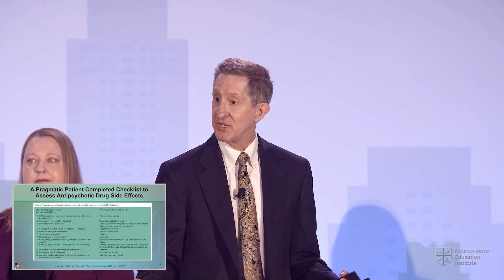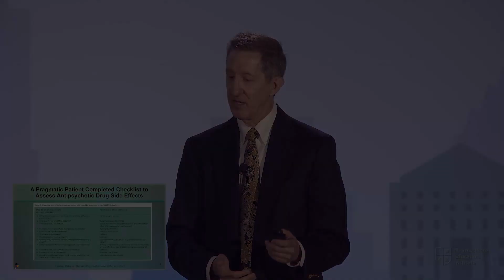Pragmatic Patient Completed Checklist to Assess Antipsychotic Drug Side Effect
The high rates of treatment resistance, relapse, and adverse side effects in patients with schizophrenia suggest that a major treatment gap remains.  For patients with serious mental illness,  it is important to optimize adherence based on the reasons for non-adherence, allowing for better implementation and optimization of treatment and relapse prevention strategies. In this clip, Dr. Jonathan Meyer shares a pragmatic patient-completed checklist to assess antipsychotic drug side effects.

Originally presented at the 2022 NEI Synapse. Create a free NEI guest account and watch the full lecture titled, "Maximizing Success For Patients With Serious Mental Illness: Promoting Treatment Engagement and Adherence to Antipsychotic Medications",